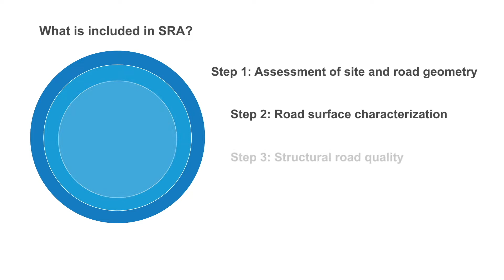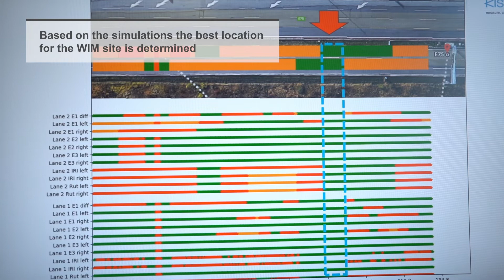Structural Road Analysis (SRA) for max. Weigh In Motion performance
Road quality has a massive influence on the performance of a Weigh In Motion (WIM) site. By determining the best location for a WIM site, Structural Road Analysis (SRA) from Kistler ensures maximum accuracy and highest lifetime of WIM installations. SRA follows a unique holistic approach and includes various in depth assessments and simulations. Get more information on how to get the most out of your WIM